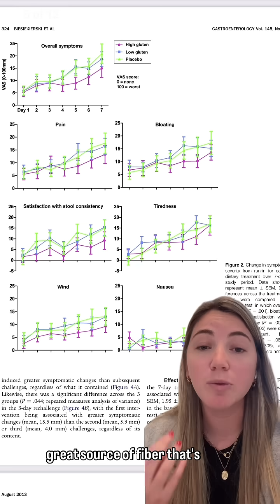Gluten: friend or foe?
Like many things in life, it's not so black and white. For conditions like celiac disease, gluten can cause serious inflammation and gut damage. But for those with IBS, gluten might not be the main culprit.

Dr. Scheeler explains the research and what it really means for your gut health. Watch to learn more!

PMID: 23648697